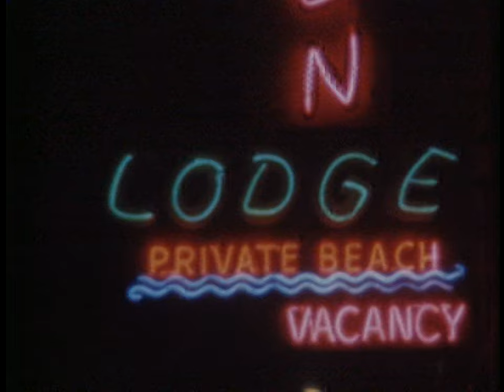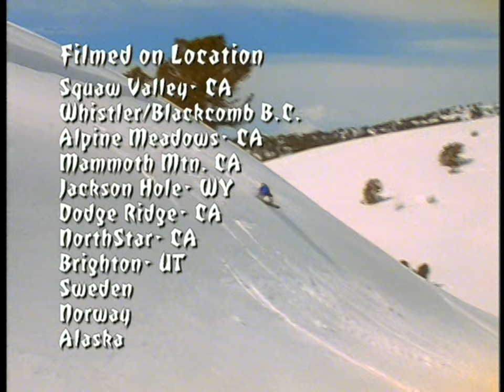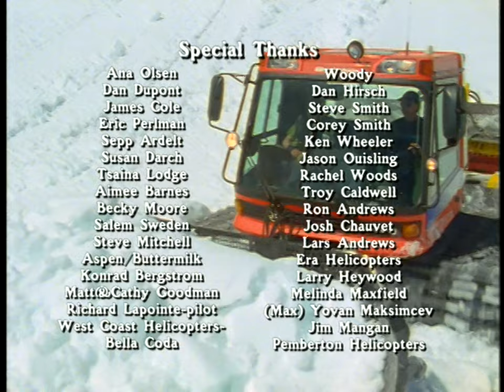TB9 - Totally Board Nine | Standard Films (2000)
00:00 Intro
02:46 Kevin Jones
04:54 Jeremy Jones
08:20 David Benedek
09:04 Chris Engelsman
10:27 Brian Savard
12:50 Andrew Crawford
14:45 Victoria Jealouse
16:21 Jonaven Moore
17:40 Bobby Meeks
19:33 Joni Makinen
20:45 Shin Campos
22:00 Johan Olofsson
24:43 Travis Parker
27:11 Dave Downing
28:52 Jim Rippey
31:36 Shaun White
32:59 Marcus Egge
35:09 Jason McAlister
38:08 Jussi Oksanen
40:39 Credits